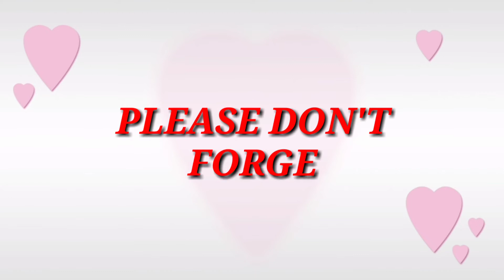Turon na Saba with peanut butter and cheese//my own version of turon